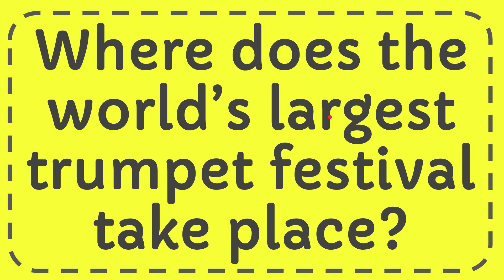Where does the world’s largest trumpet festival take place?